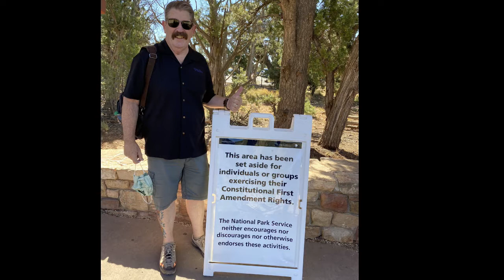Episode #5 - Grand Canyon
In this short episode we talk about our brief stay at the Trailer Village RV Park in the Grand Canyon National Park, visitors to our RV site and the stunning geology of the area.